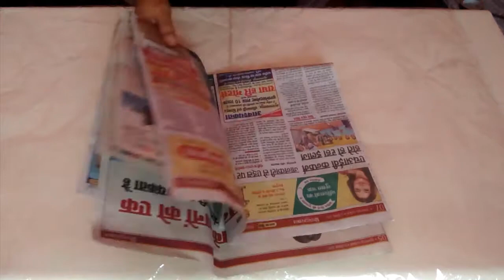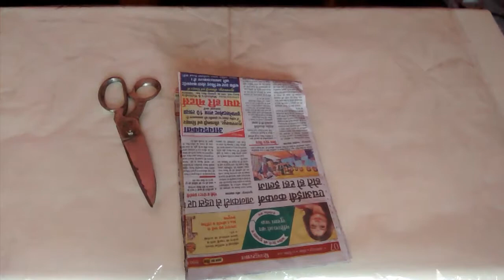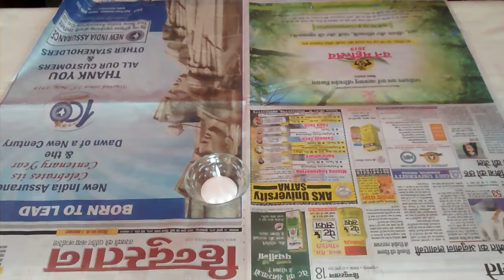DIY-lamp sparkly shade | How To Make Paper Lambshade / Lantern at home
Hello friends

In this video I'll share with you DIY paper Lambshade/lantern step by step.

Materials Required
i) Balloone
ii) Newspaper
iii) Glue
iv) Glitter
v) Scissor